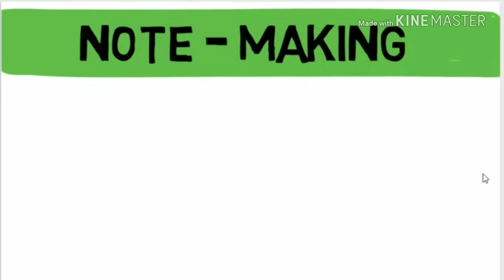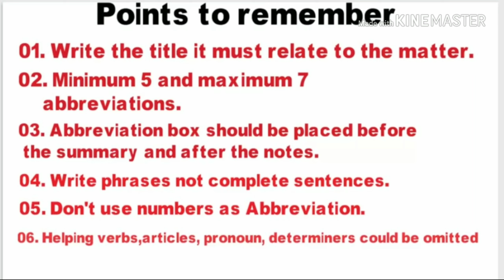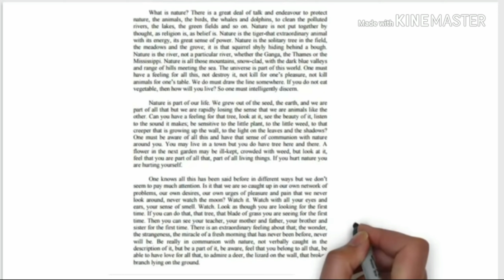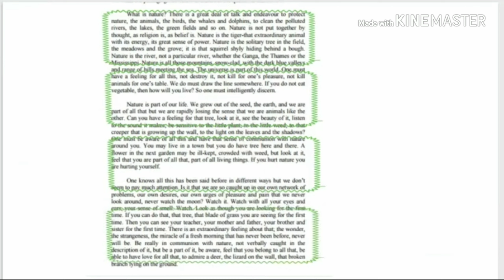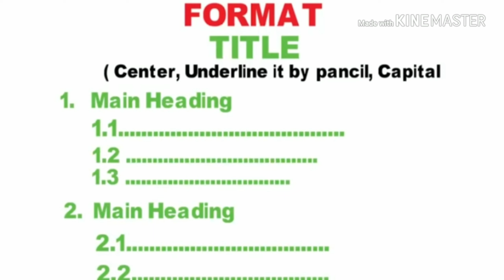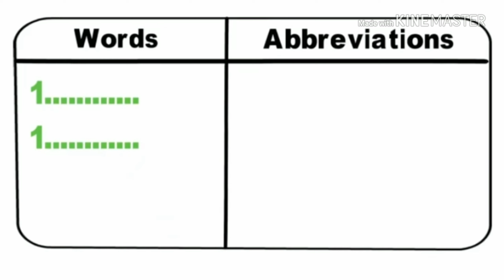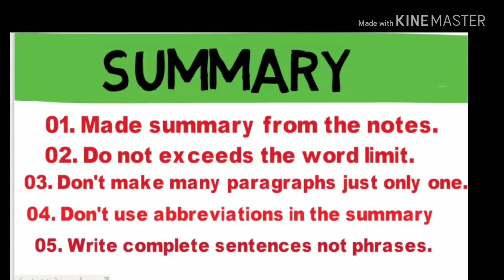note making for class 11, note making for class 12